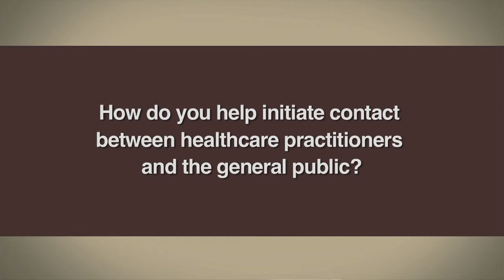Stanley Bergman, Chairman & CEO of Henry Schein, Inc.